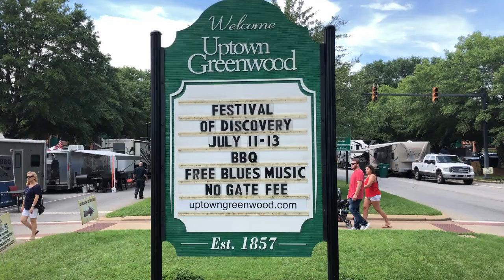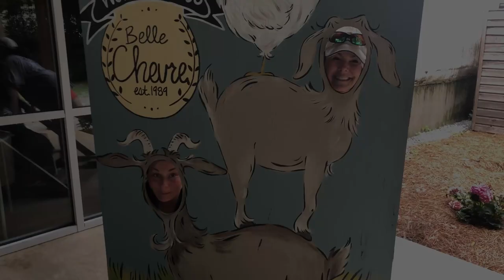I HAD AN IDEA.....START A BBQ VLOG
This video is our channel intro and hopefully the first of many videos providing a glimpse into our Silly BBQ Life.  Follow us, Robert and Lex of Smoke Me Silly BBQ Team, as we compete in BBQ Competitions nationwide and internationally, create great BBQ at home, review BBQ related equipment and products, and a whole bunch of other BBQ related fun.